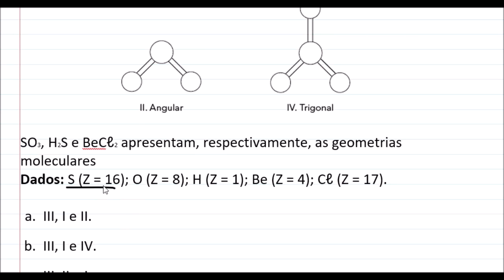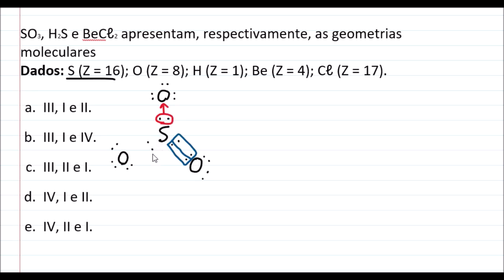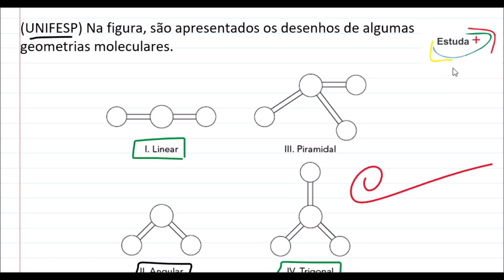GEOMETRIA MOLECULAR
(UNIFESP) Na figura, são apresentados os desenhos de algumas geometrias moleculares.
SO3, H2S e BeCℓ2 apresentam, respectivamente, as geometrias moleculares
Dados: S (Z = 16); O (Z = 8); H (Z = 1); Be (Z = 4); Cℓ (Z = 17).
a. III, I e II.
b. III, I e IV.
c. III, II e I.
d. IV, I e II.
e. IV, II e I.